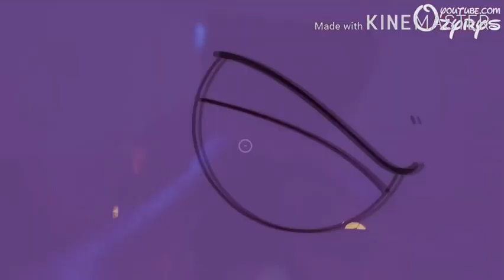CATNAP & Poppy Playtime Chapter 3 Coffin Dance Mashup But KineMaster